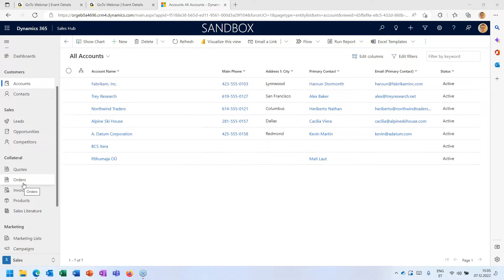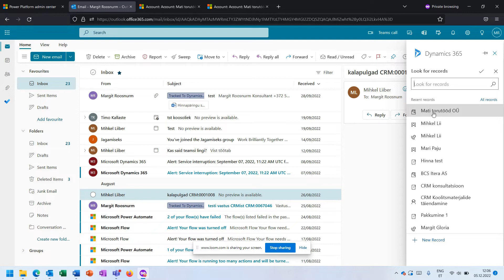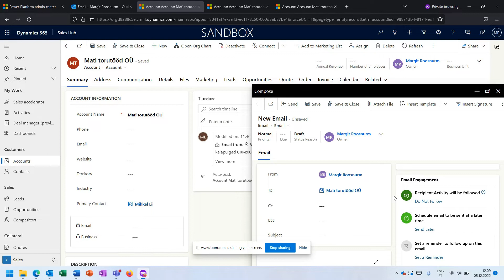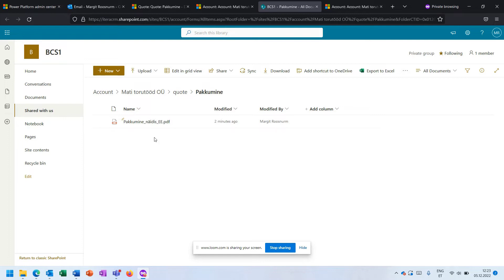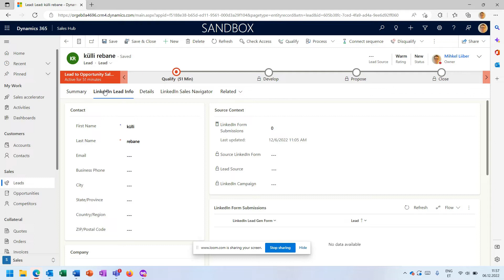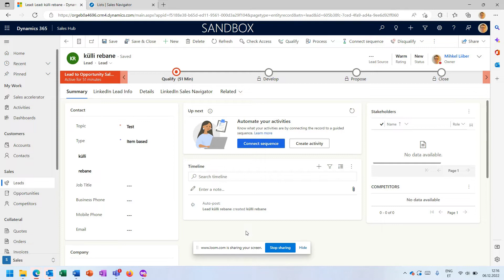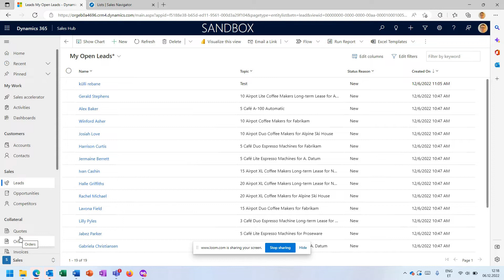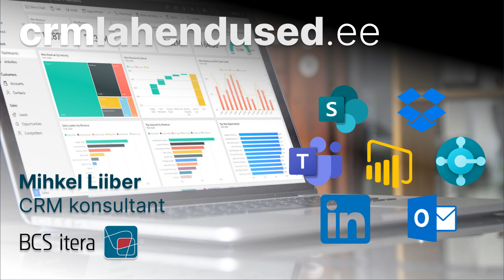CRM lahenduse Dynamics 365 Sales integratsioonid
Integratsioonid ja liidestused tagavad andmete õigsuse erinevates süsteemides ehk ei ole mitut “tõde”, vähendavad oluliselt käsitööd andmete kopeerimisel ja võimendavad ka positiivset kasutuskogemust.

Microsofti lahendused on valdavalt omavahel integreeritud ja veebinaril püüame põgusalt rääkida lahenduse integratsioonist Outlooki, Gmaili, Teamsi, majandustarkvara Business Centrali ja Finance, Power BI ärianalüütikaga, Sharepointiga, Dropboxiga, Mailchimpiga, Linkediniga jne.

00:00 Sissejuhatus
00:40 Liidestus Business Centraliga
05:59 Integratsioonidest üldiselt
08:03 Outlooki integratsioon
11:44 Sharepointi integratsioon
14:57 LinkedIni integratsioon
18:10 CRM liidestus MS Wordi ja Exceliga
20:26 Küsimused-vastused